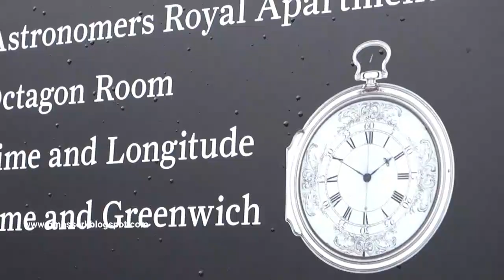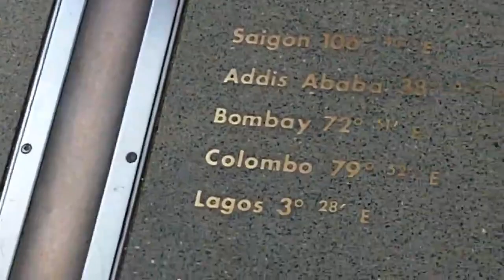ഗ്രീനിച്ച് രേഖ ലോകത്തിൻറെ സമയരേഖ|Greenwich Line |Drops of knowledge|eduTV GMHSS CHEERAL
ഗ്രീനിച്ച് രേഖ ലോകത്തിൻറെ സമയരേഖ
All about Greenwich Line